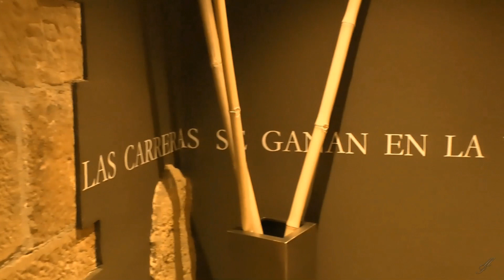Concentración Ferrari Suances 2018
Hace unos días las carreteras de Cantabria se vistieron del color italiano por excelencia.
En Cantabria no siempre llueve, el sabado día 9 de Junio con una temperatura muy buena y con el asfalto seco estos deportivos recorrieron las carreteras de los Valles Pasiegos, pasando por el mitico Alto del Caracol, descendieron hacia Selaya con destino a la playa de Santa Justa, posteriormente regresaron al punto de partida.